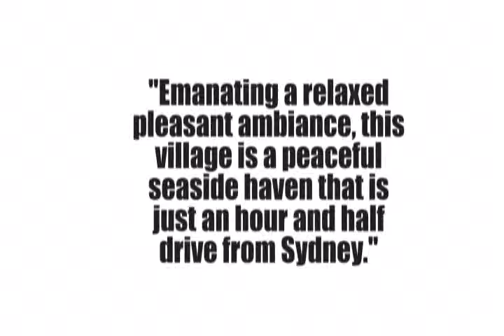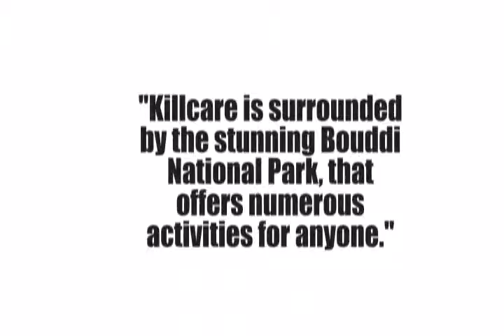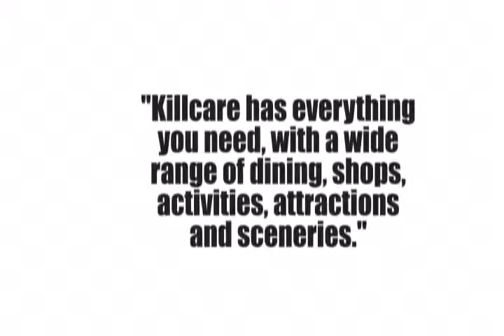Real Estate at Killcare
Killcare is located on the Central Coast of NSW (New South Wales), if you want to get away from the uproar of the city life this secluded suburb is perfect for you. Emanating a relaxed pleasant ambiance, this village is a peaceful seaside haven that is just an hour and half drive from Sydney. The village features Putty Beach, one of the best beaches on the Central Coast NSW. There are vast walking and cycling trails around the rocks. At the north end you will find a barbeque picnic area and and a the south is a surf club.
Killcare is surrounded by the stunning Bouddi National Park, that offers numerous activities for anyone. There are picnic and camping areas, cycling and walking trails, and vantage point to the spectacular ocean view. The Park also have some the best beaches in Central Coast which are pristine and secluded, if you peaceful, relaxing day at the seaside this is the perfect place for you.
Killcare has everything you need, with a wide range of dining, shops, activities, attractions and sceneries.